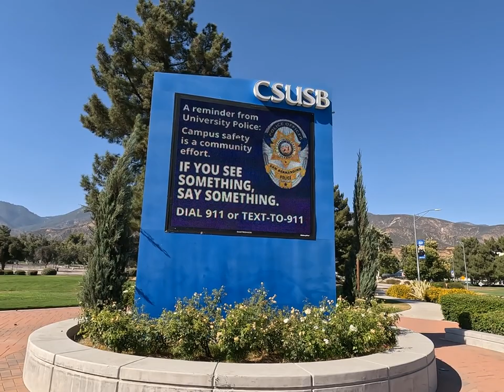San Bernardino GoPro Quik Tour August 2023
The City of San Bernardino is a community rich in history and cultural diversity. Influences of Native Americans, Mexican settlers, Spanish missionaries and Mormon emigrants can still be seen throughout the City today. From the day in 1810 when Franciscan missionary Father Dumetz named the area San Bernardino to the present, San Bernardino - nestled south of the San Bernardino Mountains and west of the lower desert - has been recognized for its scenic beauty and strategic location. Today, the City of San Bernardino serves as the county seat and is the largest city in the County of San Bernardino with a population of over 213,000.